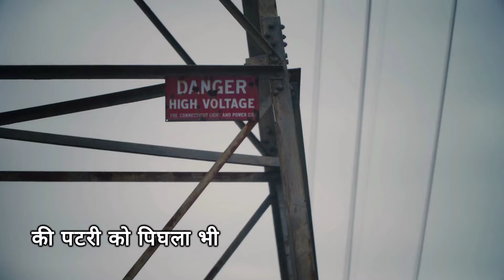रेल के पटरी पर बिजली का तार गिर जाए तो क्या होगा? Electric wire falls on railway track@successful_earn_money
रेल के पटरी पर बिजली का तार गिर जाए तो क्या होगा? Electric wire falls on railway track
Pune WDM3D Coupling Garibrath 2AC Coaches With Utkrisht 2nd Ac Coaches | Indian Railways
Dangerous Scene : Truck In Front Of The Train, Long Time Gate Open At slum Side Single Line Railgate
waiting ticket confirm hua ki nahikaise pata kare | waiting ticket confirm kaise kare | wl ticket
Kalaburagi-Smvt Bengaluru Vande Bharat🥳||Arrival and Departure at Anantapur 😍||Harsha Vlogs
पैसेंजर ट्रेन में एक्सप्रेस का किराया क्यों ? स्टेशन पर अधिकारी को लगाया फटकार।

पटरियों के बीच गैप होने के बाद भी ट्रेनें दुर्घटनाग्रस्त क्यों नहीं होतीं? || Interesting Facts

Rack trains and Suspended monorail
Ambassadors And Diplomats From Various Countries Travel In Vande Bharat Express Train

क्या होगा अगर OHE वायर टूटकर ट्रेन की छत पर गिर जाए?
अगर बिजली का तार टूटकर ट्रेन पर गिर जाए तो क्या होगा | electric wire breaks and falls on the train,
क्या होगा अगर चलती ट्रैन पर बिजली गिर जाए? | What happens if lightning strikes a moving train?
ट्रेन के ऊपर लगे तार वाले इस यंत्र का क्या काम होता है ,क्या इसी से चलती है ट्रेन ?!!! bharat24x7
TTE पर गिरा हाईटेंशन तार फिर...| TTE High Tension Wire Video | Kharagpur | West Bengal
क्या होगा यदि रेल की पटरी पर High Voltage Current का तार टूट कर गिर पड़े ?
चलती ट्रेन पर अगर बिजली का तार गिर जाए तो क्या होगा 🤔| Amazing Facts About Indian
 मेट्रो ट्रेन की पटरियों पर एक आदमी जानलेवा इलेक्ट्रिक रेल पर कूद गया
Train Accidents | BeamNG.drive
155 KMPH RUTHLESS SKIP BY GATIMAAN EXPRESS ! India's Fastest Train || गतिमान एक्सप्रेस
The TOP TEN FASTEST Trains Of Indian Railways At High Speed!!
High Speed rajdhani Express hits Mad man !! Indian railways
135 KMPH HIGH SPEED SCARY DUST STORM By MUMBAI RAJDHANI EXPRESS ! Push Pull BRC WAP-5s
TOP-5 Fastest Trains Of Indian Railways !
12163 Dadar Central - Chennai Egmore Super Fast Express At CLA!
Extremely Fast,Furious, Flying Indian Railways
Dangerous High Speed Parallel Race & Overtake between Two Trains 😱😨
Top 10 Fastest High Speed Trains in The World | दुनिया की 10 सबसे तेज रफ़्तार से चलने वाली ट्रेनें।
भयंकर क्रॉसिंग: Mumbai Rajdhani Destroys Faridabad at Full Speed !
Dangerous 160Kmph Gatiman Express attacks Asaoti - India's FASTEST Train - Indian Railways
धुल उड़ाती तेज़ सुपरफास्ट ट्रेनें । Heavy Dust Storm Created By Superfast Trains | Indian Railways
Fast Diesel Curving Trains | "KARNATAKA" Trains | South Western Railways
Powerful DOUBLE DIESEL Trains and Single ELECTRIC Trains at Full SPEED | Musical Track SOUNDs | I R
बुलेट ट्रेन इतनी तेजी से कैसे चलती है? | How does the bullet train work?
Riding the World’s Fastest Train | 🇯🇵 603km/h Maglev L0
What's the Mileage of Railway Locomotive || रेलवे इंजन कितना देती है
भारतीय रेल के डीजल इंजन कितने एवरेज देते हैं? | भारतीय रेलवे डीजल इंजन का माइलेज
 ट्रेन के डीजल इंजन का माइलेज क्या है, 1 लीटर डीजल में ट्रेन कितनी चलती है। "टेकरेल इंडिया
ट्रेन माइलेज कितना देती है ? 1 लीटर में कितने किलोमीटर चलती है ? Train Mileage facts Hindi
1 लीटर तेल में Train कितना माइलेज देती है? | Train Diesel Engine Mileage
Train माइलेज कितना देती है ? 1 लीटर में कितने किलोमीटर चलती है ?Train Mileage facts#viralvideo
ट्रेन अभी कहां है कितना लेट चल रही है ट्रेन कितना के स्पीड में चल रही है कैसे चेक करें| Train Status
600 KM प्रति घंटे की स्पीड से चलती है ये ट्रेन,हवाई जहाज को छोड़ देती है पीछे । World Fastest Train
ट्रेनों में जनरल डिब्बे आगे और पीछे क्यों होते हैं | General Coach In Train
देखे Train का Engine कितना पावरफुल होता है? | Train Ka Engine Kitne CC ka Hota hai?
Diesel filling process in Locomotive | ट्रेन में डीजल कैसे भरा जाता है?
How many litres of diesel is used in starting a rail engine, Rail Info
पेट्रोल-डीजल कौड़ियों के भाव! भारत में मिला दुनिया का सबसे बड़ा तेल का कुआं | oil reserves in india
AIRPLANE 1 Ltr. PETROL में कितना MILEAGE देती है? How Much Mileage An Aeroplane Gives?
1 लीटर डीजल में कितने किलोमीटर चलती है ट्रेन ? ट्रेन माइलेज कितना देती है ?Train Mileage facts Hindi